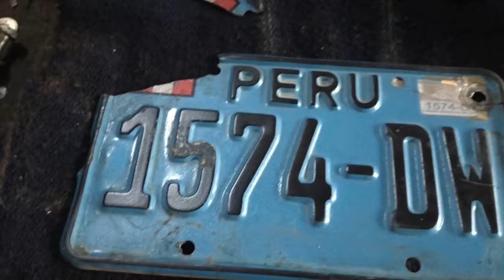SOLDADURA A UNA PLACA VEHICULAR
solucionando en este video una placa quebrada con sencillos pegamentos,espero les sirva a muchos